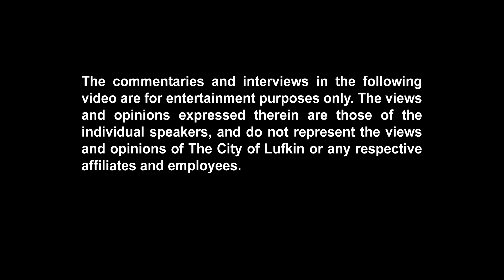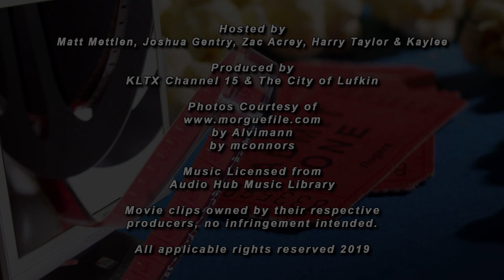Review - Dwight in Shining Armor